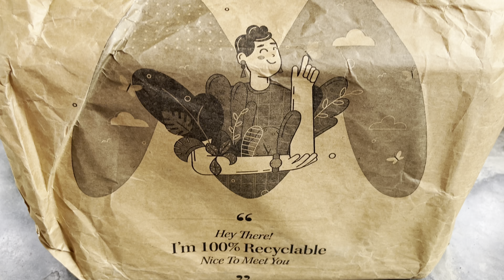Woodland - Sandals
Hi Hello